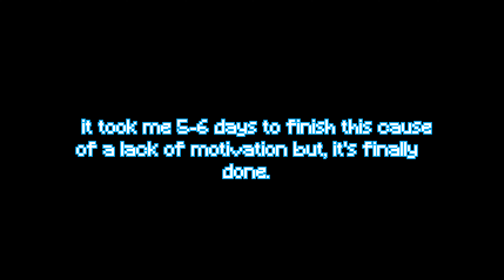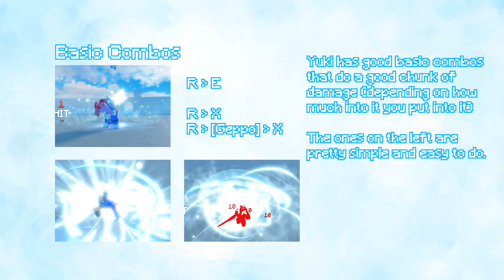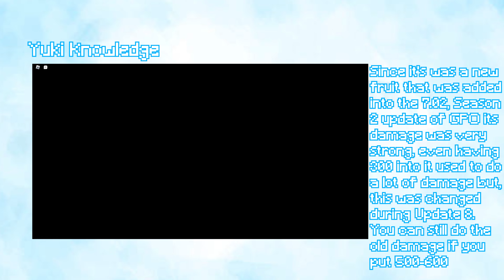[GPO] The Art of Yuki | How To Use Guide #1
IM BACK TO EDITING AGAIN HAHA!!!

0:00 Intro
0:34 Moveset
1:26 Combos
5:09 Notes
7:00 Counter
7:42 Pvp
15:43 Outro

My Yuki Stats
Strength - 0
Stamina - 185
Roku - 25
Defense - 430
Devil Fruit - 515
Gun Mastery - 0
Sword Mastery - 570

Music used -